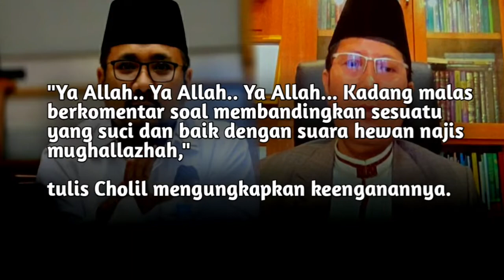Ketua MUI Marah, Tanggapi Pernyataan Menag Soal Suara Azan dan Gonggongan Anjing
Cholil Nafis mengomentari pernyataan Mentri Agama Yaqut Cholil Qoumas yang menyamakan suara adzan dengan gongongan anjing,
mentri agama atur pengeras suara masjid, ada soal azan dan takbiran,
pernyataan lengkap mentri agama yaqut soal azan dan gonggongan anjing,